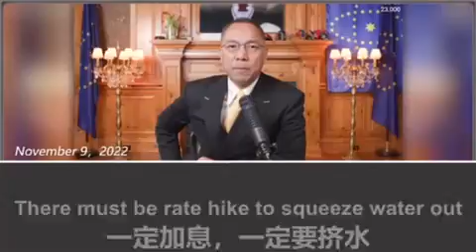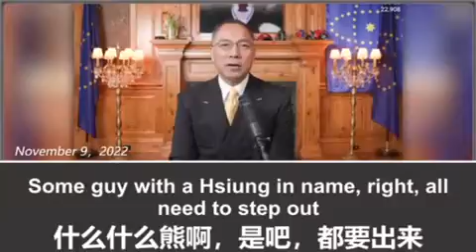中共认为美国中期选举后，美国内部的政治斗争和经济危机都将走向极端灾难化。世界的金融危机也已经形成。乱世之中，习近平要先骚扰台湾，然后再与卖台贼内应外合，在时机成熟时，快速闪电战攻台。台海局势